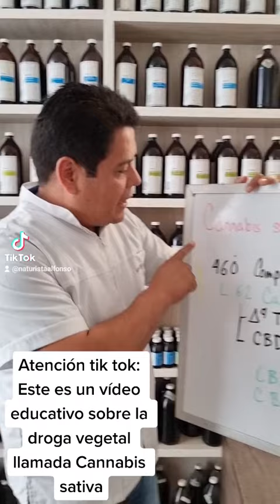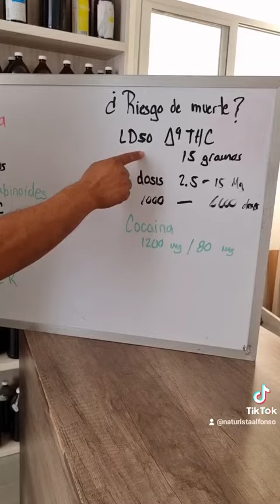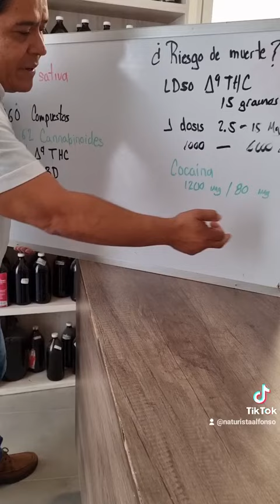Información científica sobre la marihuana.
El conocimiento científico de la marihuana.
Este es un vídeo educativo sobre plantamedicinal🍀 marijuana no es para incentivar su uso lúdico. alfonsocampos especialista fitoterapia🍃